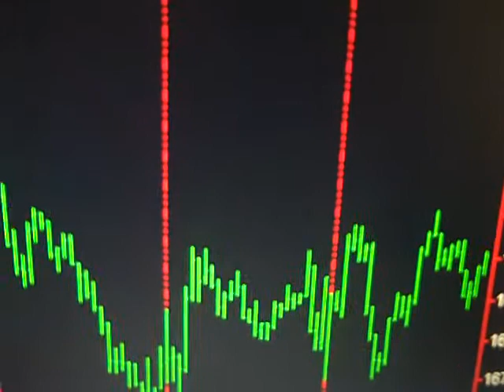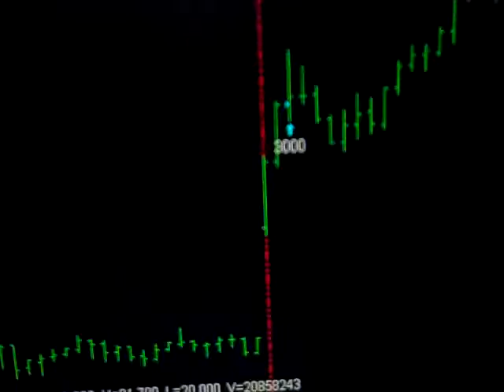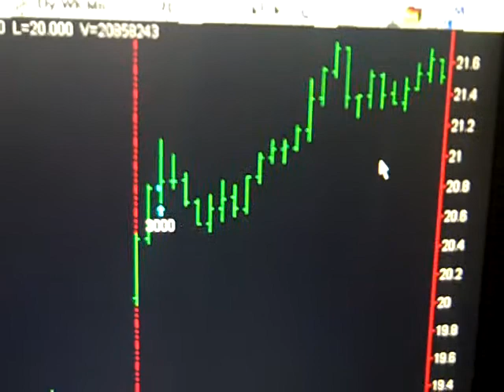Today Stock Market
Monday June 16, 2014 Hi my name is Bob Buran and I do "Today Stock Market" and stock market news every day the stock market is live.  During "Today Stock Market" I discuss all stock market trades I take based on the trading system software that is the culmination of 20 years of my trading experience and trading system development. I am in fact a trading system pro.  This daily stock market update is a way for you to keep on top of stock market prices, understand stock market basics and learn to make money in the unpredictable stock market of 2013.